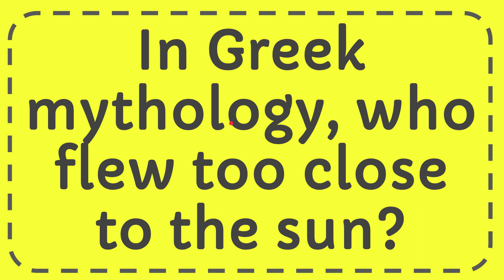In Greek mythology, who flew too close to the sun?